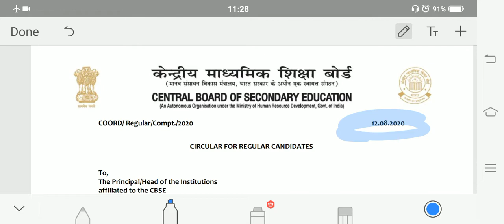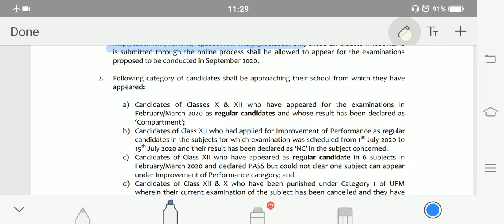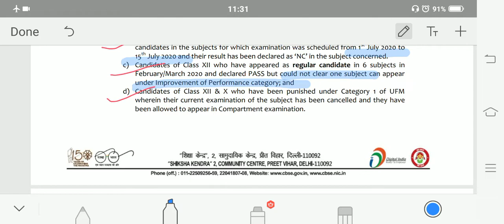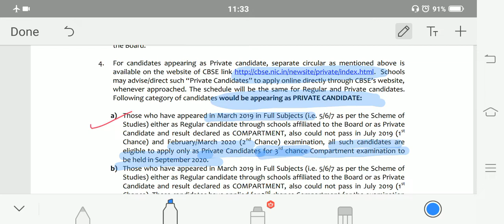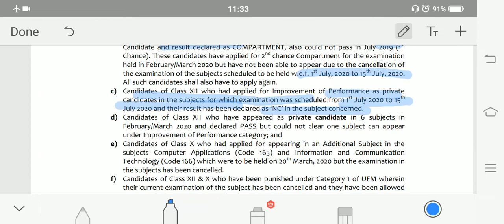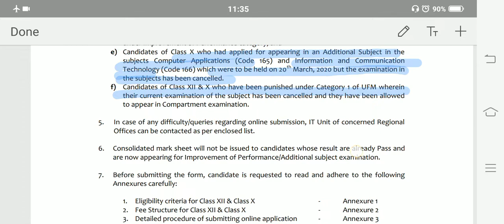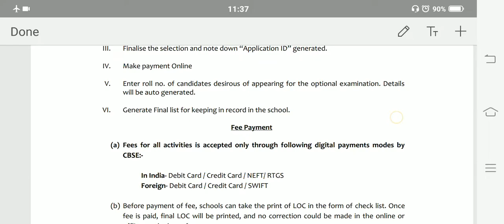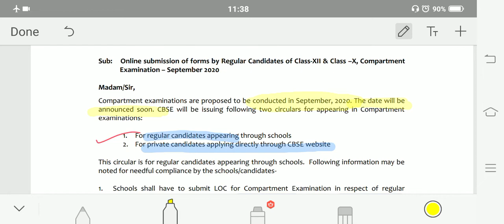CBSE Compartment Exam | CBSE Compartment Exam Notification Out | Class 10 and 12 | Breaking News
CBSE Compartment Exam Out
CBSE Compartment Exam 2020
CBSE Compartment Exam Class 12
CBSE Compartment Exam Class 10
Compartment Exam
CBSE Compartment Exam 2020 class 12
CBSE Compartment Exam 2020 Class 10
Compartment Exam Form
Compartment Exam Form 2020
Compartment Exam Full Info
Compartment Exam Full Information
CBSE Compartment Form and Private Forms Out
Breaking News
CBSE Latest News
CBSE Exam
Compartment Exam Date
Compartment Exam Fees
Compartment Exam Eligiblity
Compartment Exam Class 10
Compartment Exam Class 12
Compartment Exam CBSE
CBSE Last Date Compartment Exam
Improvement Exam
Improvement Exam CBSE
Improvement Exam CBSE Class 10
Improvement Exam CBSE Class 12
Breaking News for CBSE Students
Breaking News Class 10
Breaking News Class 12
Breaking News for Students
Breaking News For Compartment Exam
Latest News
Latest News For CBSE
Latest News for CBSE Students
Latest News Class 10
Latest News Class 12
cbse compartment form
Compartment exam latest update
cbse news
supreme court decision on cbse board
compartment exam 2020 date news
cancel compartment exam 2020
cbse latest news today
cbse 2020
cbse compartment 2020 exam date news
improvement exam 2020 latest news
12 compartment form 2020
compartment exam latest news 2020
CBSE Compartmetnt Exam Cancel 2020
Cbse Latest News & Update
CBSE Online Exam
Compartment Exam
CBSE Compartmetnt Exam Cancel होगा
cbse news latest, cbse news result
cbse news for class 12 2020
news
cbse compartment exam cancel 2020
cbse
12th compartment exam 2020 cbse
cbse compartment exam latest news
exam
cbse 10th compartment exam date 2020
no compartment exam 2020
compartment exam
cbse rechecking 2020
cbse compartment 2020 cancel
compartment cancel 2020
compartment exam 2020 date cbse
cbse exam cancel